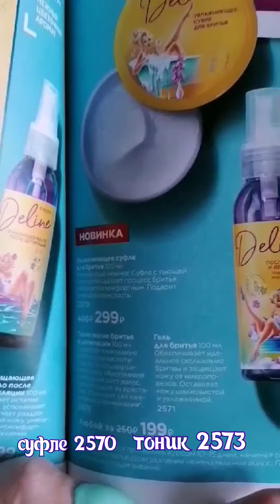Новинки серии DeLine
суфле 2570 и тоник 2573